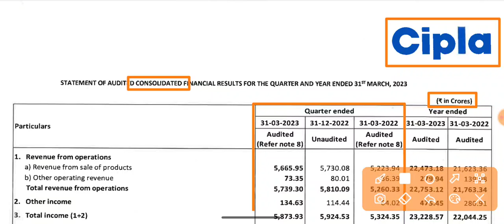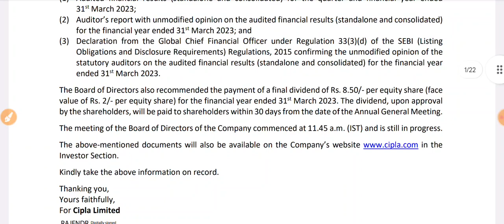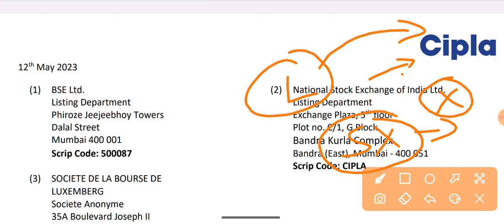Cipla Q4 Results 2023 आ गया! | Cipla Dividend | Cipla Share Latest News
Cipla Q4 Results 2023 आ गया! | Cipla Dividend | Cipla Share Latest News | Cipla Share Dividend | Cipla Share News | Cipla Latest News | Cipla News